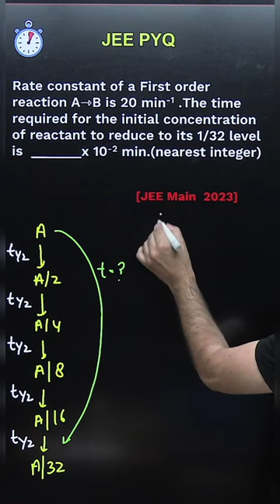Crack In Seconds | Solving JEE Main 2023 PYQs in Seconds | Lokesh Choudhary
Exclusive Rank Booster Program for 95+ Percentilers of JEE Main Session 1